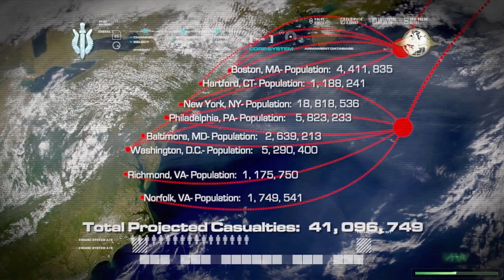CALL OF DUTY MODERN WARFARE REMASTERED Walkthrough Gameplay 16 - All In (1080p Ultra)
PC  CALL OF DUTY MODERN WARFARE REMASTERED  Walkthrough Gameplay Part 16 includes a Campaign part 16 (All In) for  PC. My  CALL OF DUTY  Gameplay Walkthrough will feature the Full Game Story Campaign